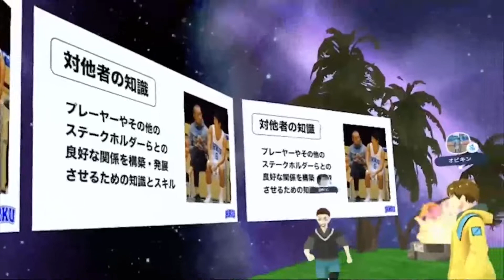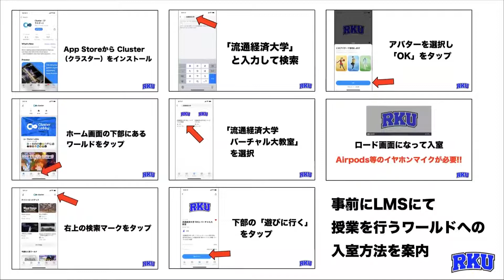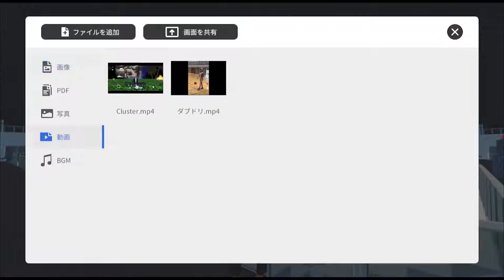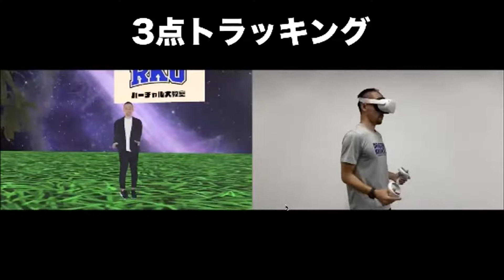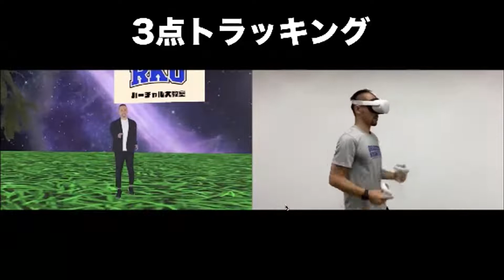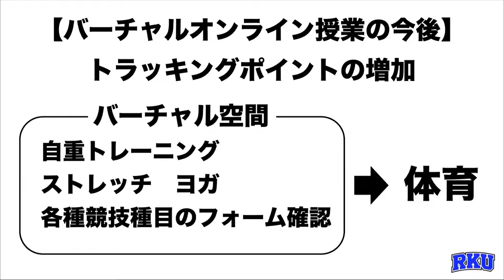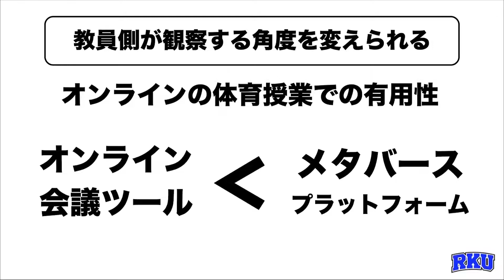「バーチャルオンライン授業をやってみた！！」小谷 究 流通経済大学スポーツコミュニケーション学科・准教授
「バーチャルオンライン授業をやってみた！！」
小谷 究　流通経済大学スポーツコミュニケーション学科・准教授
2022年7月1日オンライン開催